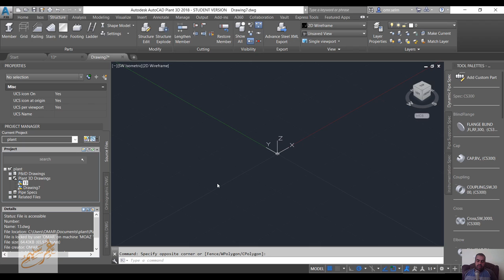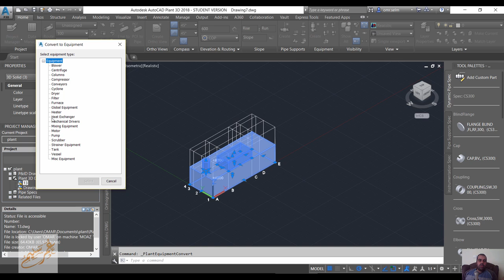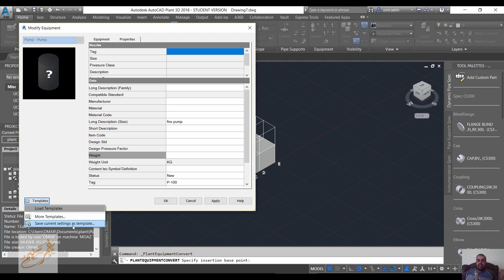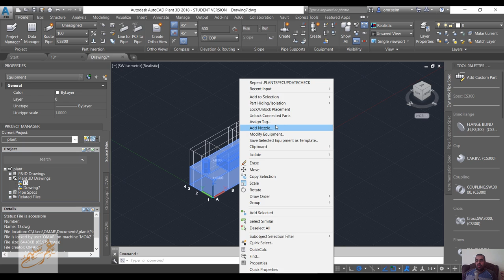05 AutoCAD Plant 3D convert model to mechanical equipment